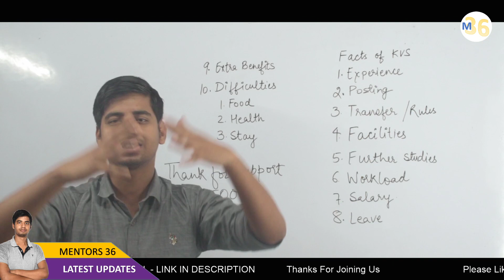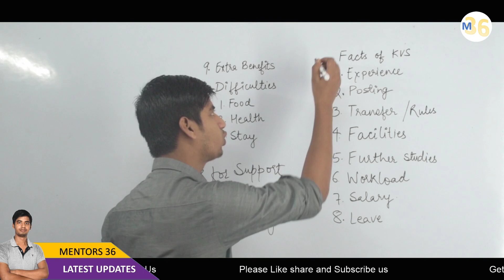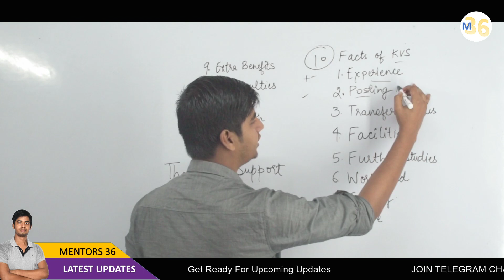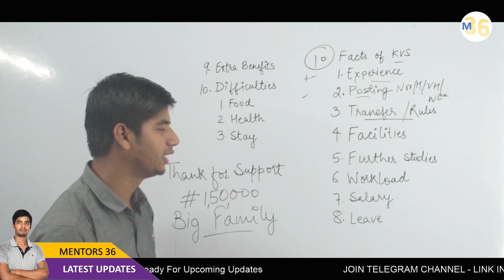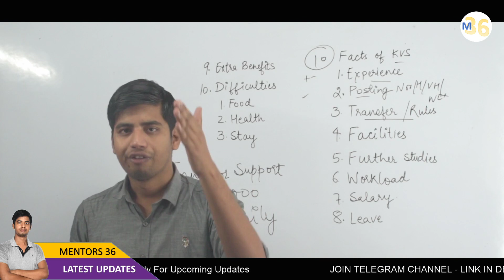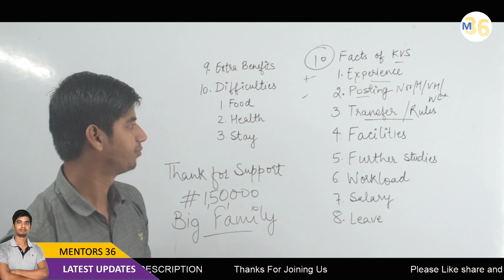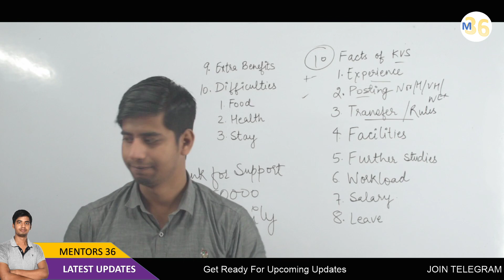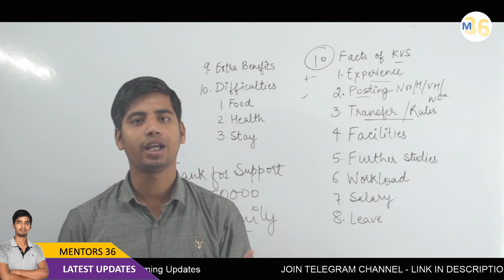10 Facts You Must Know if You are Preparing For KVS | KVS T20 by Mentors 36